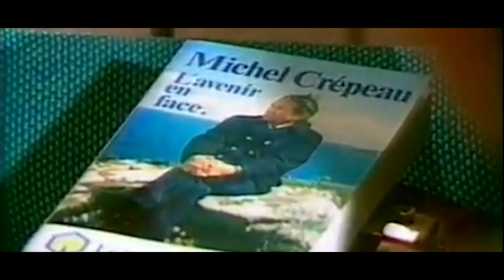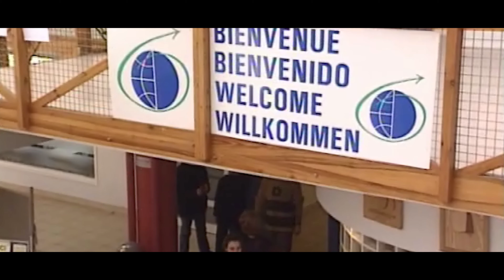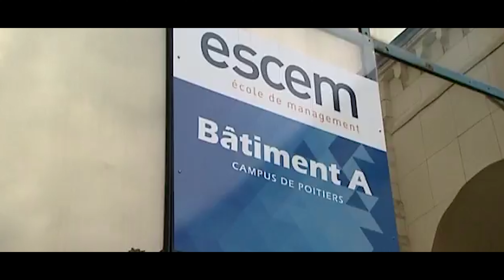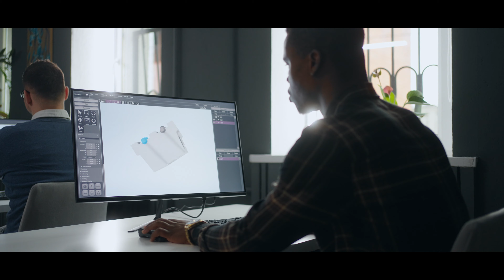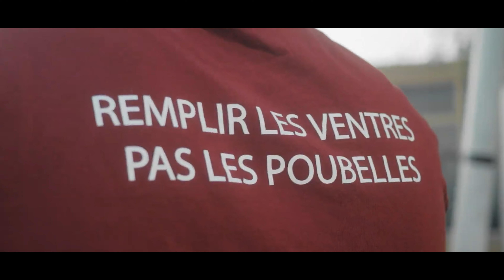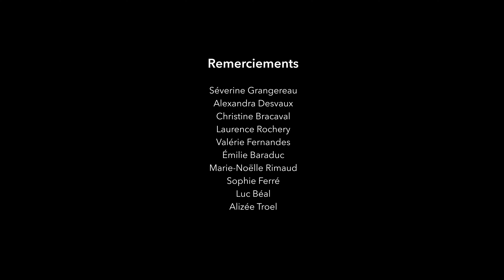Raconte-moi Excelia - 35 ans d'histoire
Excelia, un établissement d’enseignement supérieur autrefois appelé Sup de Co. 35 années d’histoire, durant lesquelles une petite école est devenue grande.